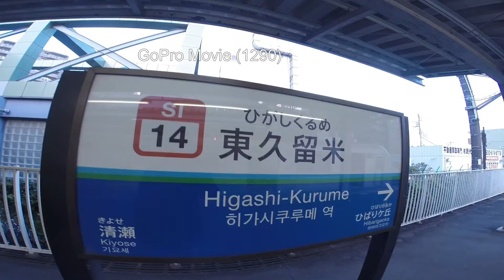TOKYO,TOKYO,TOKYO ! （1290） Higashi-Kurume [Higashi-Kurume shi] vol.1 ～東久留米駅周辺を歩いてみました！(1)